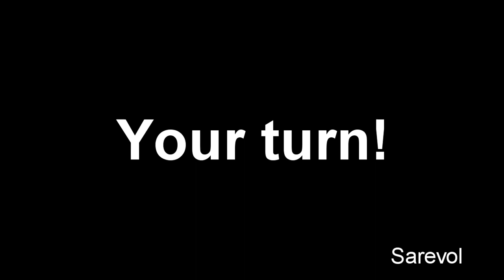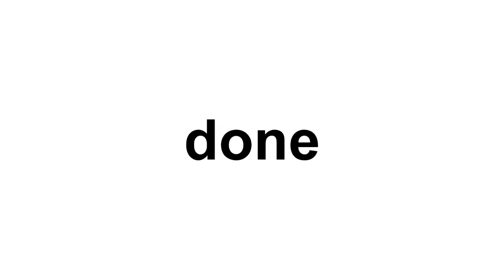Veg Replace Tennis HACKED SERVER ON WORK AT A PIZZA PLACE MUST SEE Rounds